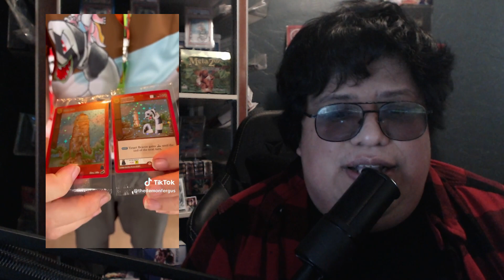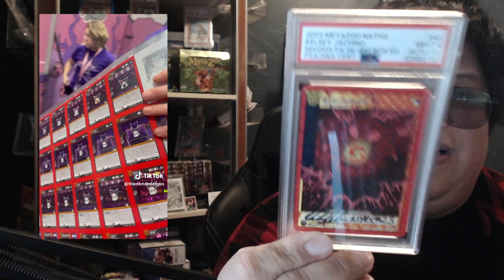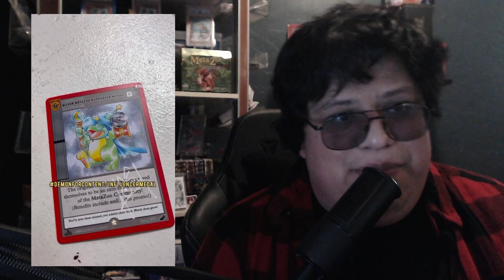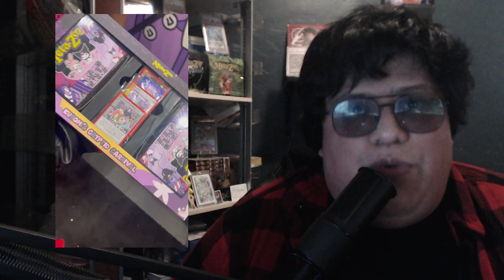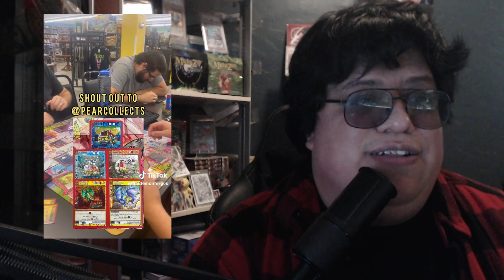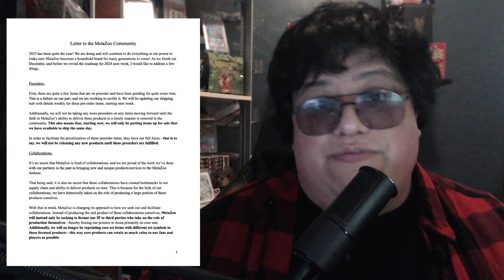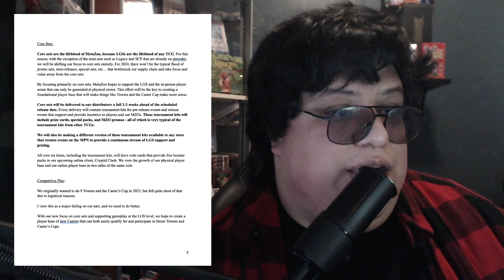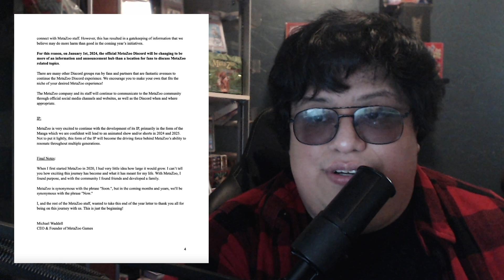Lets talk about metazoo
My thought on the road of metazoo and where we go from here .